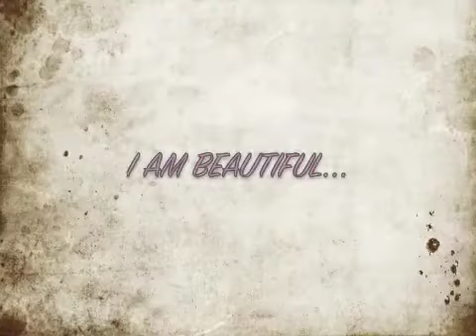G3 in Italy #1: I am beautiful!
G3 goes to Italy and asks... what do you love about your body?
and launches the I AM BEAUTIFUL campaign. Studies show that 2% of women in the North America consider themselves to be beautiful... our mission is to transform that so 100% of women (end men!) radiate their inner beauty!!